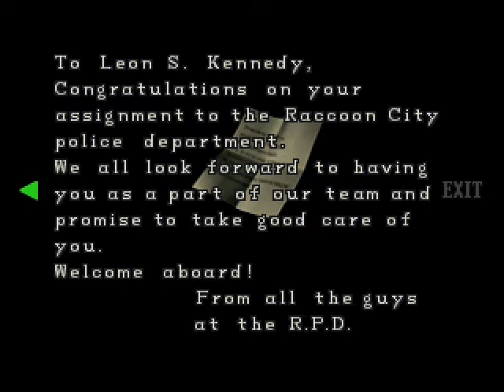Zagrajmy w Resident Evil 2 (cz.8) [Leon]